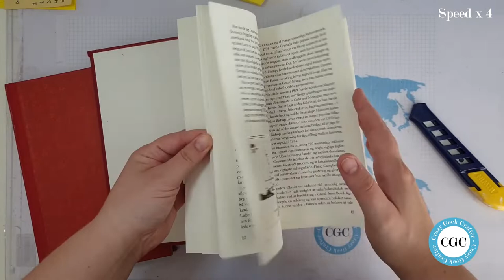Witch Ready! // Part 1 of 4 // Decor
I am redoing some old and warn-out decor pieces and adding a few new once. Hopefully I get done before this year's Halloween party.

Chapters
00:00 Intro
00:57 Preperation of bottles
03:37 Die-cutting
07:34 Dry fit
07:59 Preperation of books
08:15 Die-cutting
10:40 Dry fit
11:09 Dit cutting & glueing
14:11 Goodbye

**Stamps and dies**
Yvonne Creations: YCD10033
Cheery Lynn Designs: CABD129
Gummiapan: Freebie Fishbone
Design 5: D5D001

**Papers**
Gummiapan: White 12x12” 240gsm

**Other**
Plastic bottles
Sand paper
Books
Plastic halloween decor

**Standard tools**
- Scissors
- Reverse tweezers
- Craft knife + cutting mat
- Ruler
- Fiskars paper trimmer, Tim Holtz guillotine
- Bonefolder
- Scoreboard (Martha Stewart, Scor-pal, Nellie Snellen)
- MISTI, mini MISTI, acrylic blocks
- Microfiber cloth
- Standard inks: MFT - Black licorice Hybrid ink, VersaFine Onix black, VersaMark, Memento Tuxedo Black
- Heat tool
- Powder tool (homemade)
- Die cutting machine (Sizzix big shot Plus/Sizzix Big shot switch Plus/Sizzix sidekick)
- Staedtler pigment liners (0.05 to 0.8), Copic multiliner (0.05 to 0.8), Gelly roll pen (black and white), Memento Dual Marker: Tuxedo black
- Blending tool (Ranger, No-name shaving brush)
- Glues (Panduro quickglue, Collall allround glue, Ranger glossy accent, Ranger multi medium matte, glue dodz, score tape, foam tape, E-Z Dots repositional)
- Masking tape

Camera: Samsung S9 / iPhone 7 / iPad Air
Editing: Adobe Premiere
Microphone: Maono AU-A04